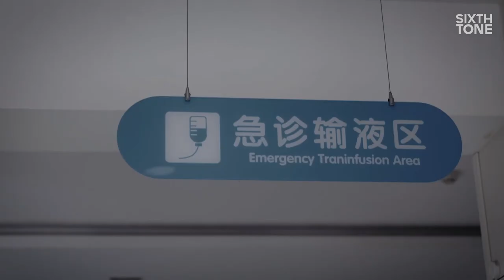A Sick Child, a Lack of Drugs, and a Father Who Made His Own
When Xu Wei’s son Haoyang, born in 2019, was 8 months old, he was diagnosed with Menkes disease.

Caused by a genetic defect that prevents the body from absorbing copper ions, the condition severely affects a child’s development. There is currently no cure, and the average life expectancy of those afflicted by the disease is only three years.

Menkes disease is extremely rare. In China, people with uncommon illnesses often find the authorities have yet to approve medicines or treatments already available abroad. Despite the government addressing this issue in recent years, Xu came up against the same problem. A doctor told Xu about a compound called “copper histidine” that is effective in the treatment of Menkes but which has not been approved for use in China.

Xu began researching medical papers on his own. He concluded that copper histidine is not difficult to prepare and that the raw materials he would need are affordable. In spite of huge legal risks and doubts from his family and friends that his high school education had sufficiently prepared him for experimenting in pharmaceutics, he decided to make his own medicine.

For 20,000 yuan ($3,140), he asked someone to make copper histidine in a laboratory in Shanghai, and to film the entire process. Back in Yunnan, he quickly transformed his own utility room into a laboratory, purchased the equipment and materials, and concocted this blue liquid in the same way.